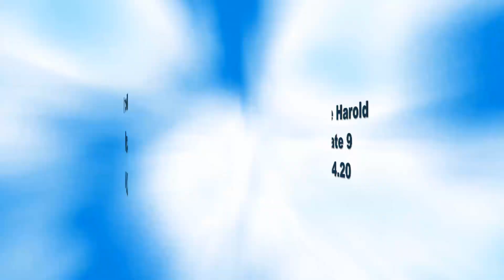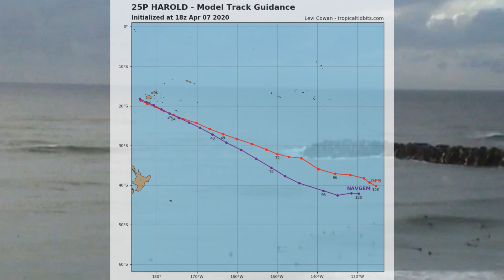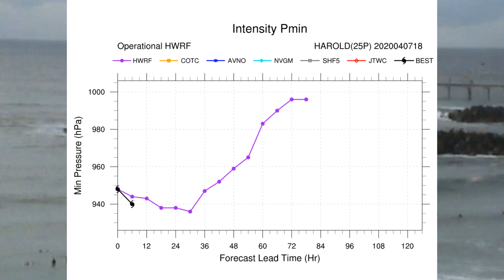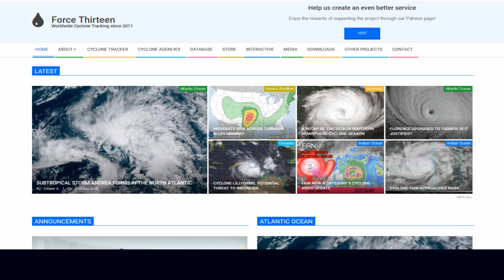Cyclone Harold passes Fiji 8 April 14:30 VUT.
Tropical Cyclone Harold was a powerful system and maintained category 5 (Au scale) status for some considerable time and is at present, a Category 4 system.
Local warnings remain in place for the Tonga region.
The environment is changing even though according to the Joint Typhoon Warning Centre, it has been resilient and will now weaken.